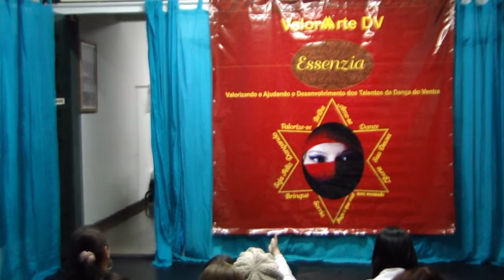KYRAH EH - VALORARTE DV - 25/10/2015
FILMAGEM E FOTOS: ELIANA FAVERO E GABRIEL FAVERO